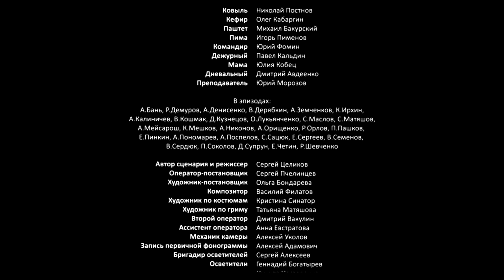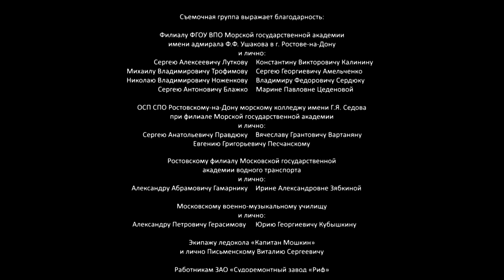Строгий выговор (короткометражный фильм)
Морская академия. Отличник Саша Цаплин постигает азы морского ремесла, которое кроется где-то между мытьем полов и мечтами о прохождении летней практики на греческом судне. Рутину учебной недели нарушает появление его мамы с тортиком в руках. Курсанты узнают, что у Саши сегодня день рождения. Саша нацелен на чаепитие, но его друзья настаивают на покупке спиртного. Курсанты Лобанов и Морозов, у которых больше выговоров, чем пятерок, уговаривают Цаплина на авантюру. Однако ее ждет совершенно неожиданный исход. В результате под угрозой не только будущее курсантов, но и их дружба.

Страна: Россия
Режиссёр: Сергей Целиков
В ролях: Владиcлав Кузнецов, Александр Городиский, Борис Полушев, Владимир Брынько, Юрий Фомин